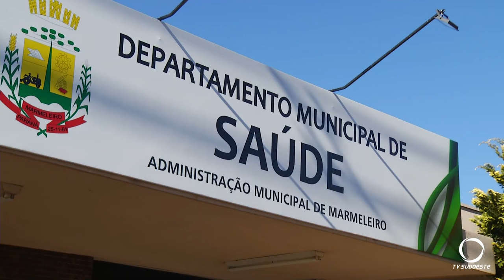Tribunal de contas notifica município de Marmeleiro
O tribunal quer explicações sobre um contrato de R$ 300 mil a um imóvel que serviria de hospital.